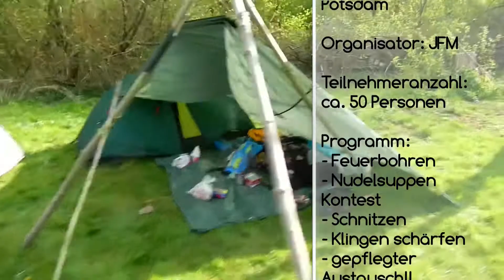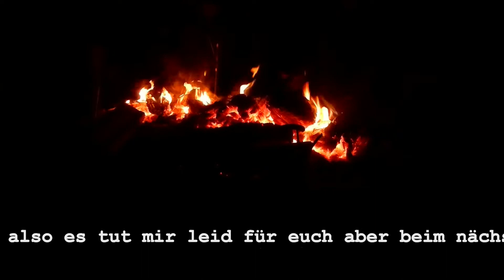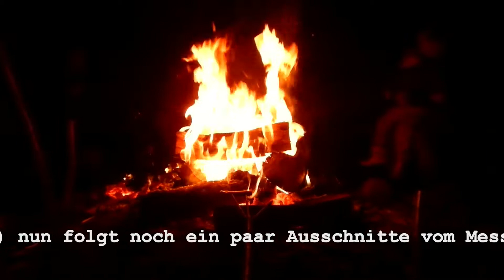OBS Berlin 01.05 - 03.05. 2015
Hi Leute,

ich hab es nach 3 Jahren endlich mal geschafft beim OBS ( Outdoor Bushcraft Survival) Treffen in / an Berlin teilzunehmen :) Bis jetzt wurde ich jedes Jahr gefragt aber nie hatte ich Zeit.. doch dieses mal konnte ich mir 2 Tage frei schaufeln und bei den Leuten vorbei schauen.. aber schaut selbst ;)

Euer Bushcraft Dicon